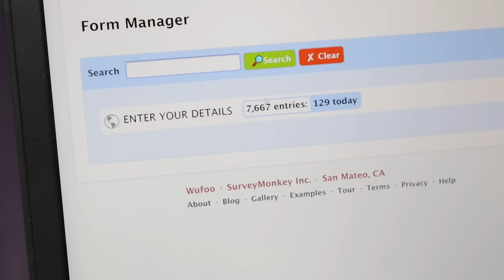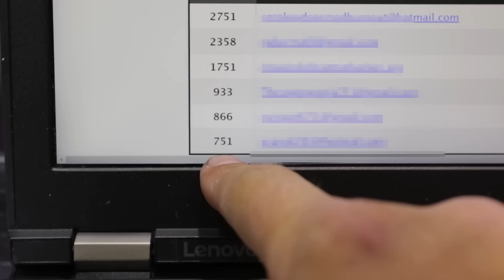$10,000 Diamond Bracelet Giveaway Winner ANNOUNCED!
I'm so pleased to be able to announce the winner of the $10,000 diamond bracelet giveaway!

Main camera
B Roll camera
Wide lens
Less wide lens
LAV mic
Memory card 1
Memory card 2